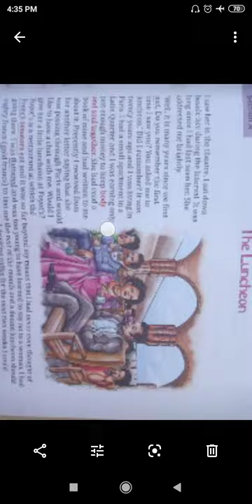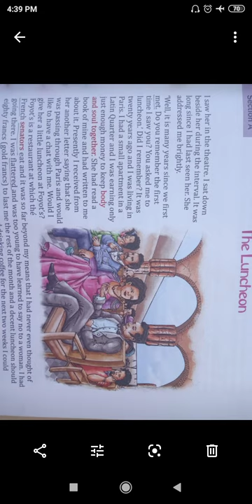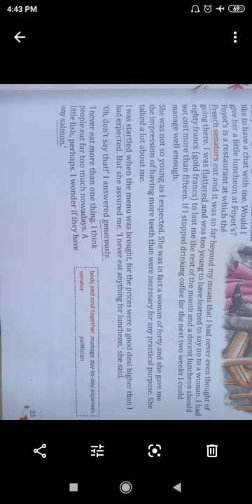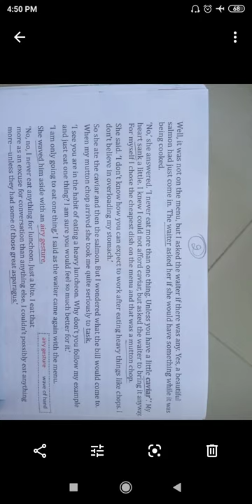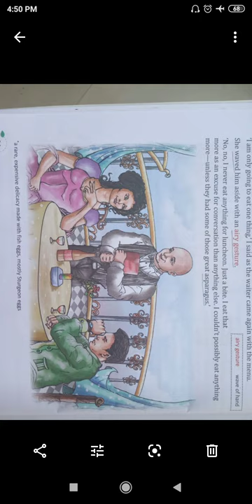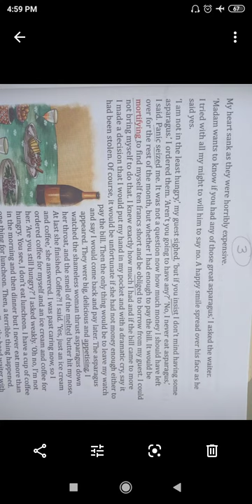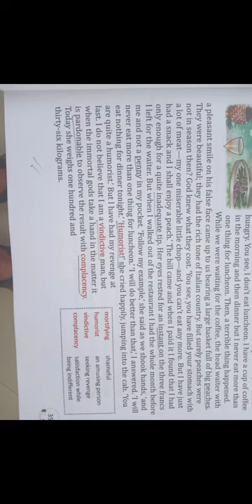Class 7 Subject English literature Topic Chapter 1 The Luncheon (unit 2/Sec B) Manoj Tripathi